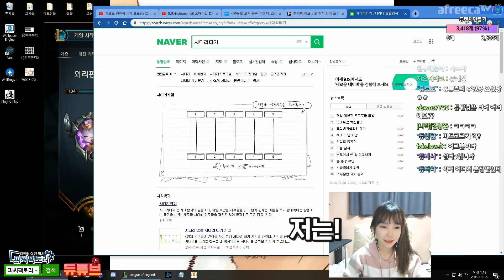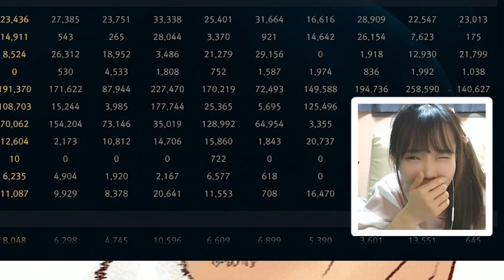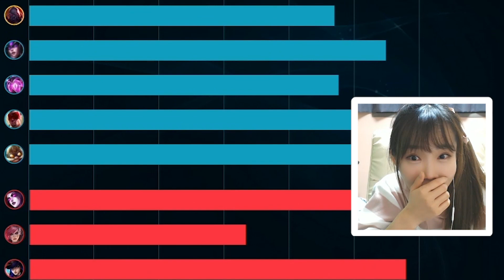돌아온 CS X 30개 미션! 7000개 감사합니다! : )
··· 듀단의 생방송이 궁금하다면? ···

댓글 · 좋아요 · 구독 감사합니다! :D